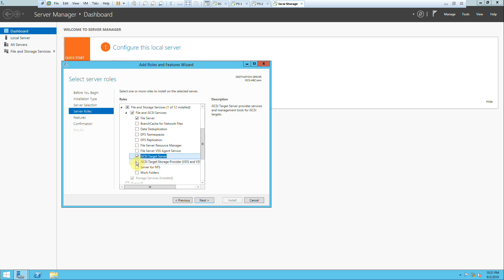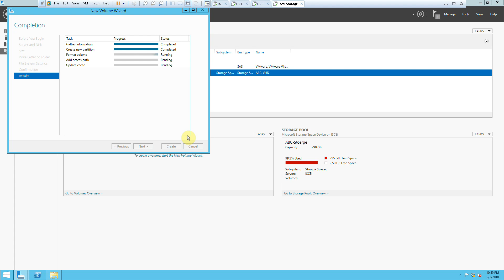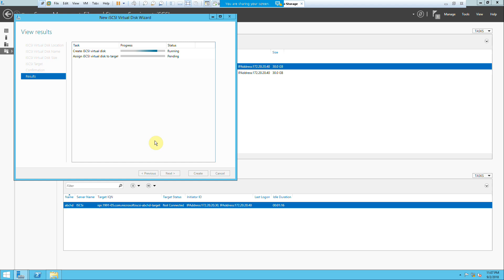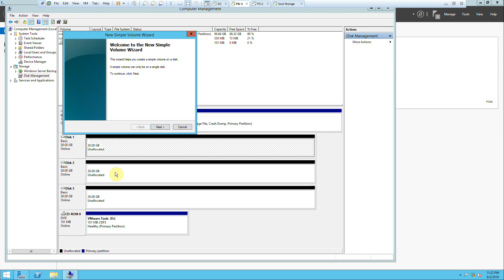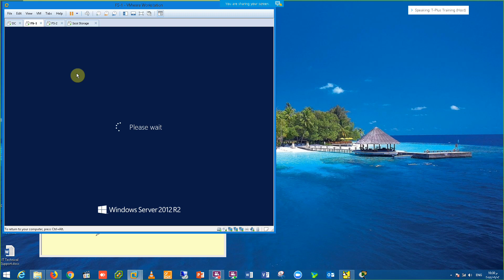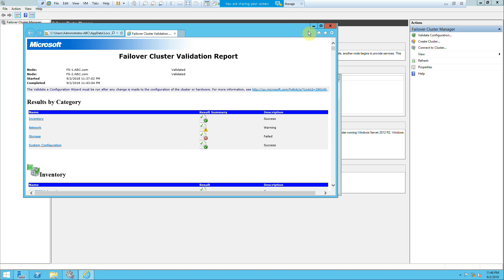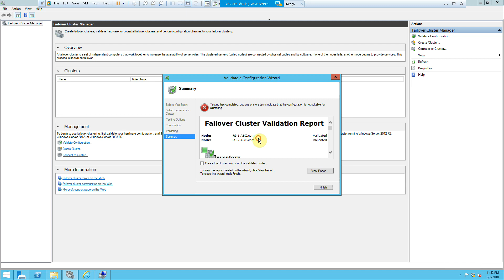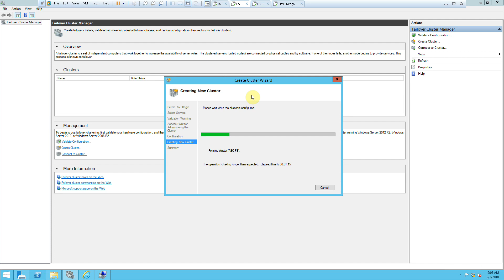88-MCSA 2012 (Failover Cluster Part 2) By Eng-Emad Adel Eskander | ARABIC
88-MCSA 2012 (Failover Cluster Part 2) By Eng-Emad Adel Eskander | ARABIC